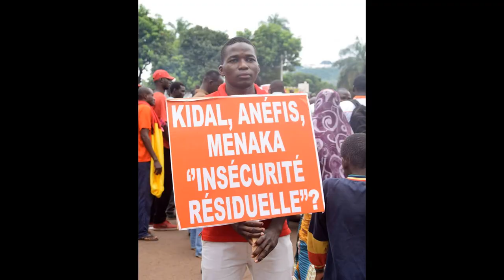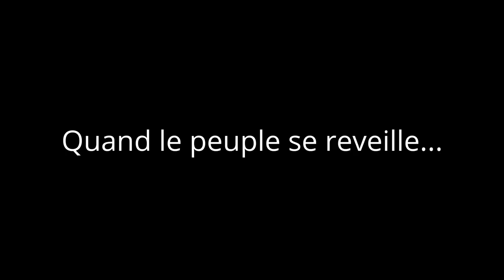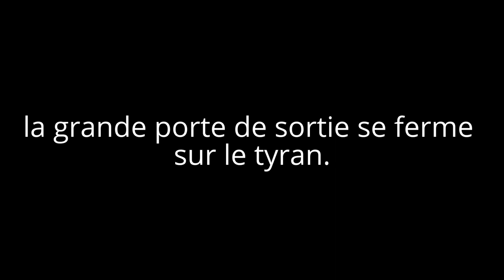Grande Marche du 15 Juillet 2017